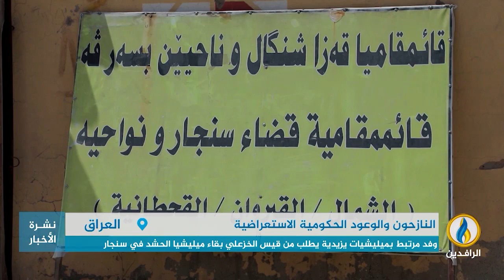تقرير إخباري.. محاولات حكومية لتسجيل منجز وهمي في حل ملف النازحين المزمن في